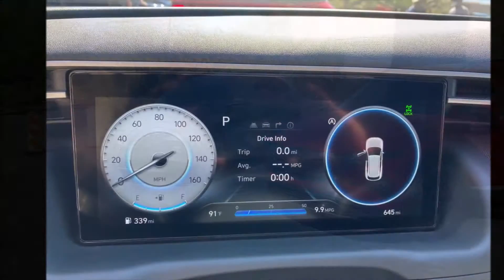2022 Tucson Drive 2